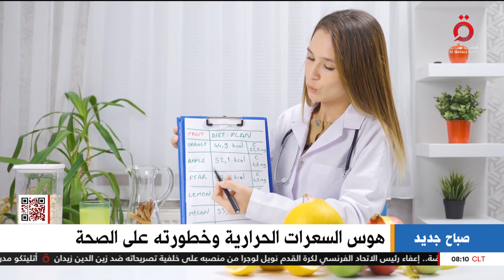هوس السعرات الحرارية وخطورته على الصحة | صباح جديد